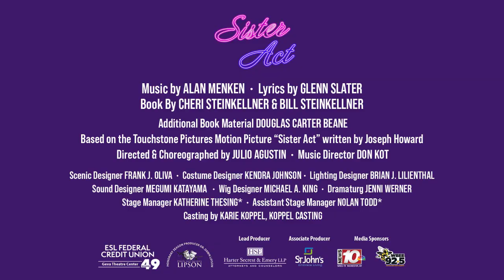Sister Act Video Prologue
Geva's Producer of Engagement Programs, Rachel DeGuzman, hosts and curates a conversation with Monica Weis, who was an English professor at Nazareth College.

Sister Act is on stage at Geva Theatre Center from June 22 - July 24, 2022.
Book by Cheri Steinkellner & Bill Steinkellner
Additional Book Material by Douglass Carter Beane
Based on the Touchstone Pictures Motion Picture, Sister Act, written by Joseph Howard
Directed & Choreographed by Julio Augustin